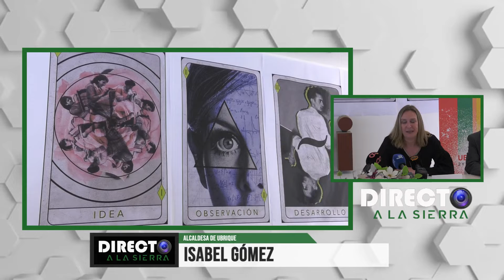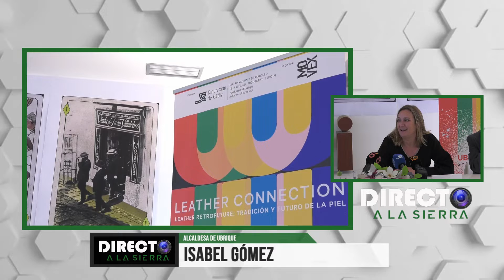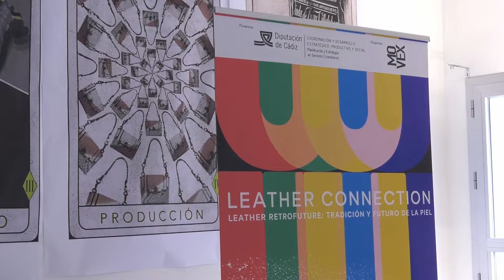DIRECTO A LA SIERRA (05/05/22) BLQ2